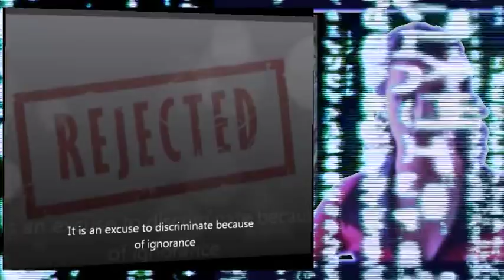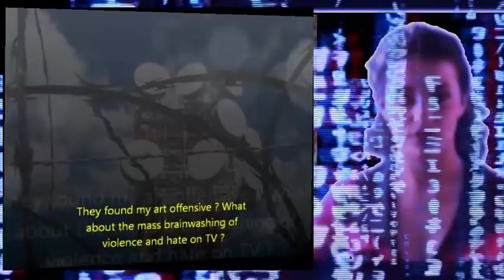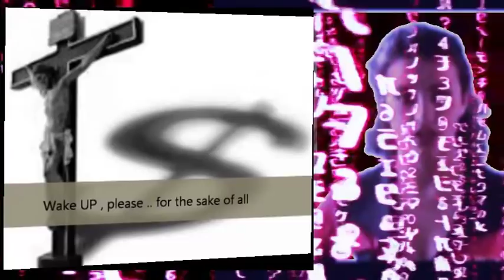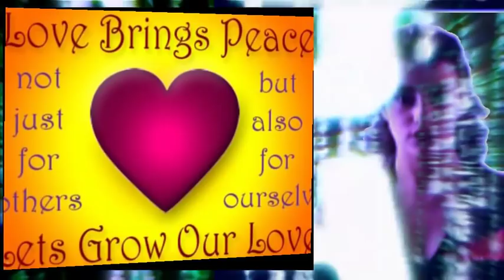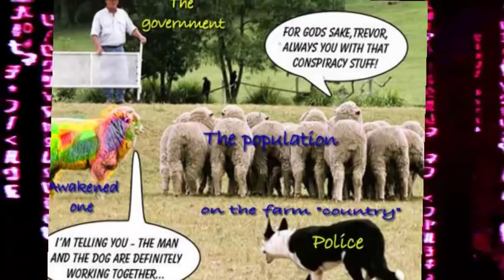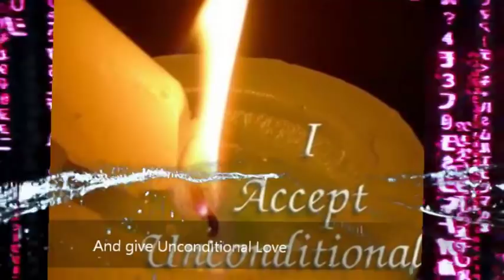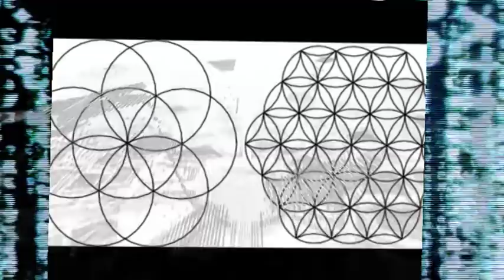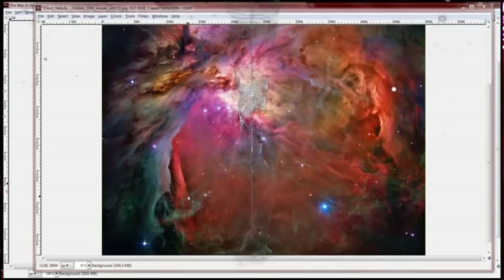Discriminated at "The Bridges" Sunderland on basis of what I am and my art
I recently encountered discrimination at the mall "The Bridges" in sunderland on the basis of who I am, what I am as well as my spirituality and philosophy in life. It has caused me stress and distress. This sort of authoritative abuse had not only been inflicted on me in this scenario, it had been inflicted on me in all my life. From the time I was a child growing up with religious fanatic parents who believed in a God, and felt it gave them the right to abuse me, try and conform me. However I feel if it was not for my extraterrestrial visit with Anananiah , would I still remain in the matrix , would I be so distant from the truth that I would defending the lie, the system of enforcement of forced retribution on others and ruining their lives ? Would I not discover the truth about my own body and wonder why I on period occasions bleed through the scar of pineal rache (menstrational periods)  , and never fully develop into the masculine entity my parents forced me to be ?
Rather learn and be tolerant than to enforce yourselves violently on them by covering up, censoring, removing, deleting and destroying. Be creative and loving, show acceptance and understanding, be love ,  which is your true selves in the way you truly give and receive love.
Science reveals the truth about ourselves, but the artificially imposed law covers it up.
Much Love, Namaste